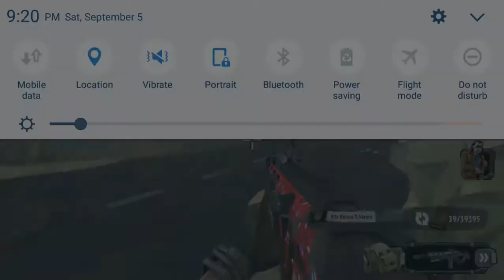The Walking Zombie 2 All Encounter in Springfield Except Rare Ones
Hi guys. In this video, I'll show you all the encounter in the map springfield. Some encounter like three safes will give you a lot of silver coins. All random encounters in the walking zombie 2 are here except for the special one like the "peacock encounter" but you can check this playlist if you want to check all encounters in Springfield even the rare ones